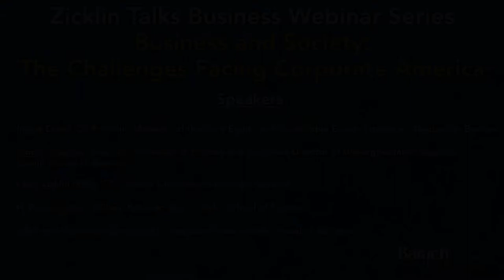Business and Society Challenges Facing Corporate America with Ingrid Dyott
Part of the Zicklin Talks Business Webinar Series. Originally held on October 12, 2021.

What is the role of business in addressing issues of the environment, social justice, and governance? To what extent are businesses constrained by their legal obligations to serve the needs of their owners and shareholders? How can they support societal needs that may conflict with those obligations? On the other hand, how can they not support those needs?

Larry Zicklin (BBA ‘57) discusses these questions with Ingrid Dyott. She is Managing Director and Co-Portfolio Manager of the Core Equity and Sustainable Equity strategies at investment management firm Neuberger Berman. They will be joined by Zicklin School Associate Professor of Finance Sonali Hazarika, whose research includes work in executive compensation and long-term corporate sustainability. With an introduction by Dean Fenwick Huss and a Q&A session moderated by Associate Dean Gwen Webb.